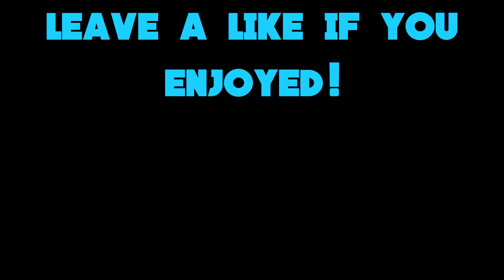Spleef Premier League | 41: DERP (VS zeldabjorn)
Overdue zelda match but here ya go very short one and basically he just derps the whole time XD Enjoy!

♪ Chop Sui - Donny